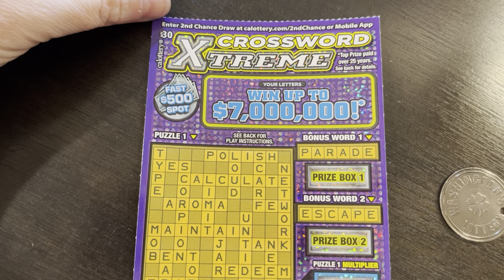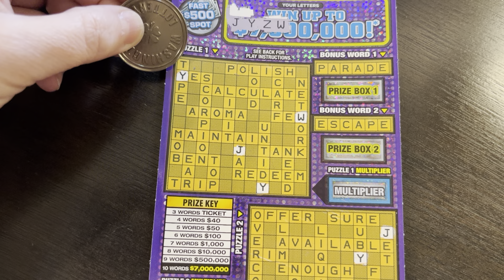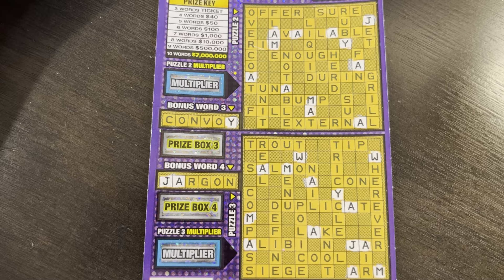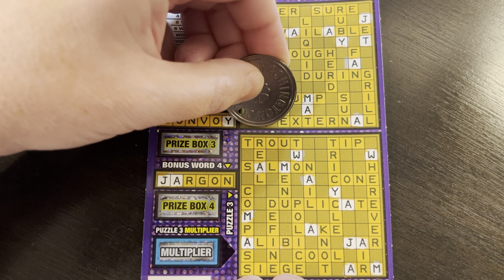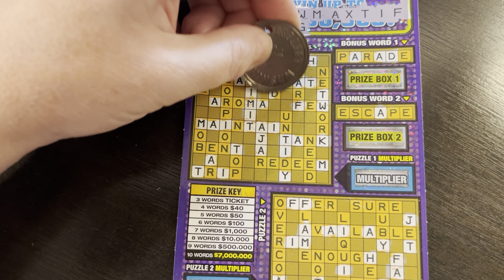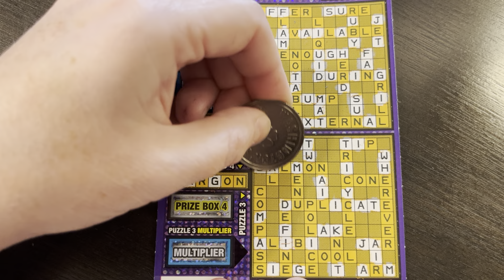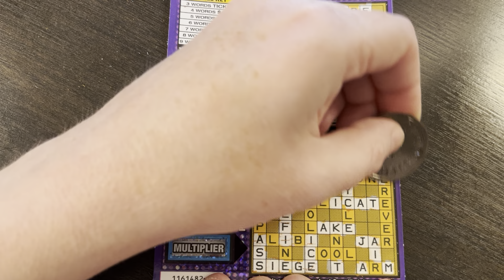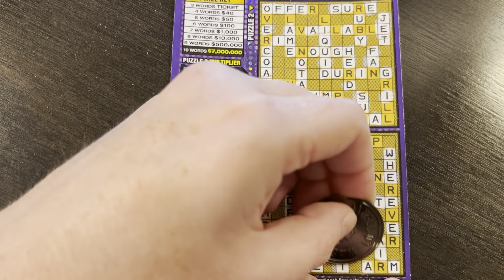$7 MILL PRIZE CROSSWORD EXTREME SCRATCH OFF TICKET!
$30 IN CROSSWORD SCRATCH OFF TICKETS FROM THE CALIFORNIA LOTTERY AND DAVE'S LOTTO MADNESS ON WORD UP WEDNESDAY WITH AMANDA. ENJOY =)